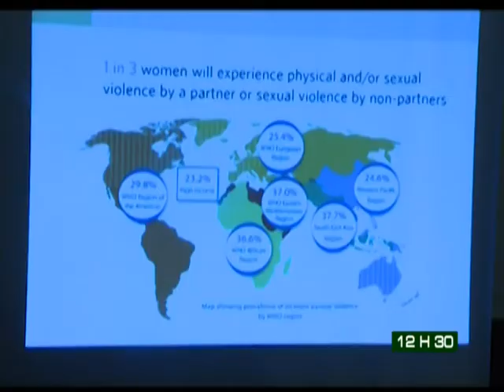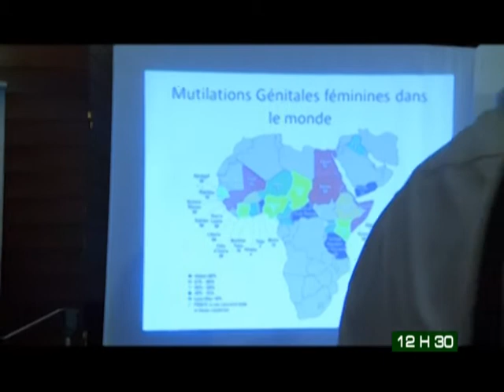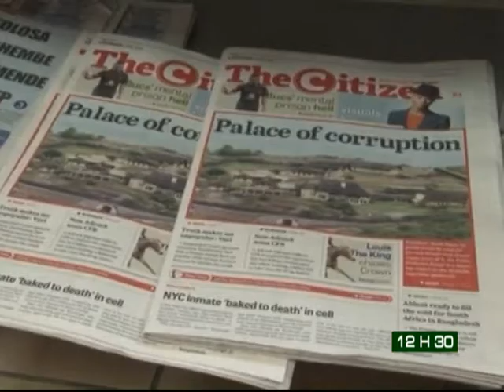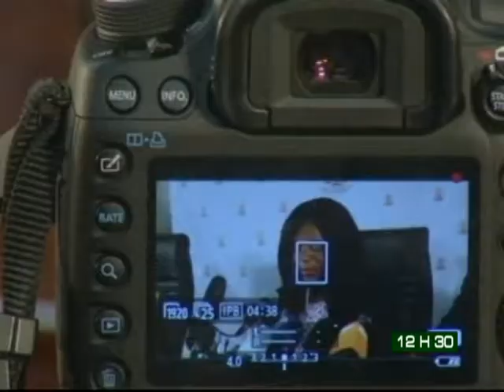Le 12 H 30 de RTI 2 du 21 Mars 2014 avec Michelle Mambo